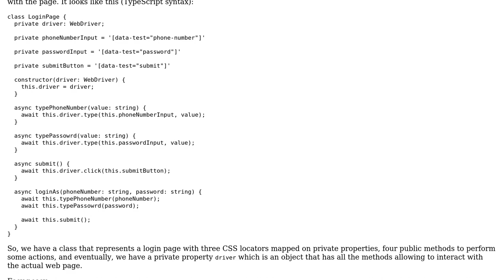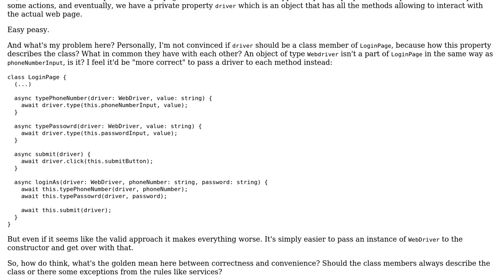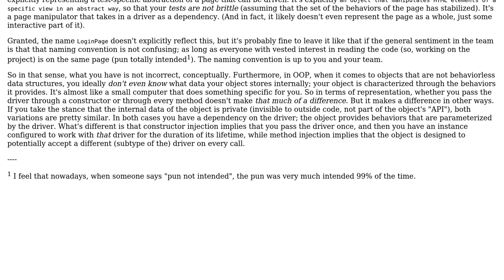Software Engineering: Page Object Model: Relationship between a page object and a driver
With thanks & praise to God, and with thanks to the many people who have made this project possible! | Content (except music & images) licensed under CC BY-SA | Music | Images & others | With thanks to user ourgraciousruler user Filip Milovanovic and the Stack Exchange Network Trademarks are property of their respective owners. You are responsible for your own actions.